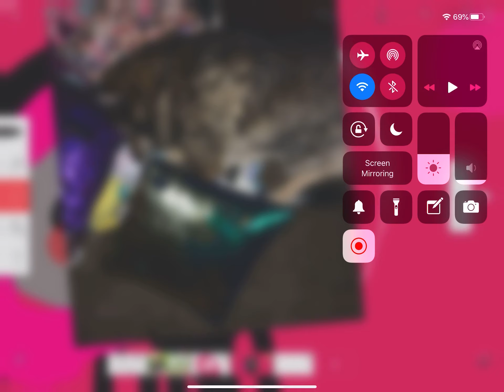Read the description plus look at my doggie sleep sooo cute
Yes I don’t post that much often well if you had guessed it I will collaborate with you on FlipaClip  I was playing roblox with my sibling I’m sorry